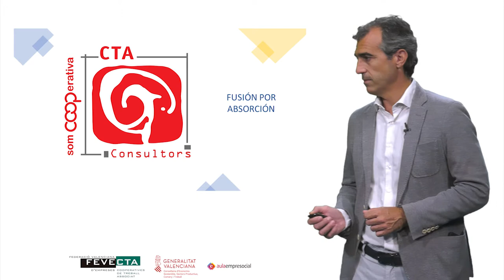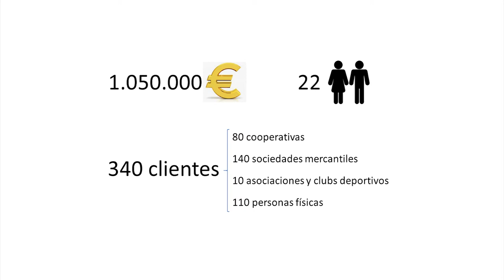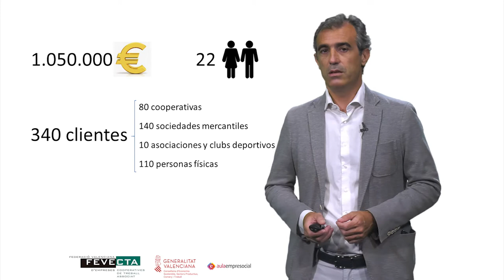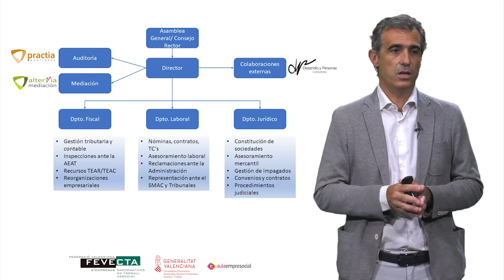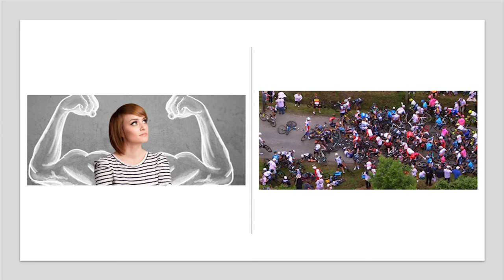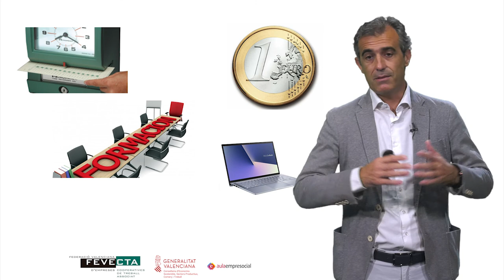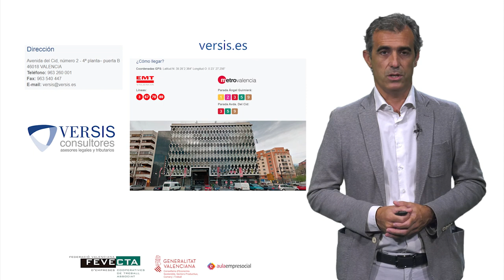MOOC_ Emprendimiento en Cooperativas_ Ejemplos_ Versis CTA Consulting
Autor: Versis CTA Consulting